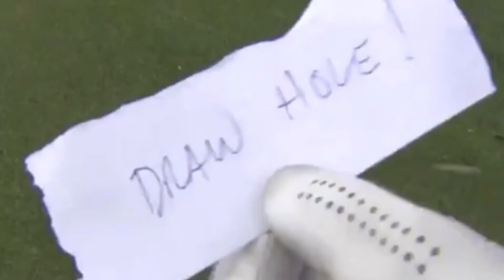Charlie Woods SHOCKED Golf World | Tiger Woods's Son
Do you think Charlie will dominate the PGA Tour as Tiger Woods did?

Tiger Woods son Charlie Woods just shocked the entire golf world. Is he taking over from his dad?

🔔  If you enjoy this video, please like it and share it.

We all know the legend of Golf, Tiger Woods. But enough of his magic on the golf course! Now, it is time for his son, Charlie Woods who shocked the entire golf world, to take over. Experts are saying that he will be like the upgraded version of the legend. His techniques, his movements, and even his posture and gestures reminded golf fans of his father. So, how good can you become at sport when your father is one of the finest golfers in the world? Want to discover?

If you claimed Tiger Woods was born to play golf, you would not be incorrect. He first appeared on The Mike Douglas Show in 1978, when he was just two years old, and exhibited a golf swing that would be the envy of most golfers. It is not about Tiger, though.

His son, Charlie Woods, would shock the world a few decades later by swinging his golf club and striking a spectacular impressive shot. Tiger

Woods' youngest kid, Charlie Woods, is a golf star himself. At such a young age, he has left already left an incredible stamp on the golf world.

🚨 Want to Improve your Golf Game? 🚨

► Do you want to get an extra 20, 40, or even 70 yards of distance out of every swing?
The ONLY Swing Designed Specifically For Senior Golfers That Adds 40, 50, Or Even 60 Yards Of “Straight As An Arrow” Distance Off The Tee!

► An URGENT Message For Golfers Who Want More Distance, Without Swinging Harder
How One Australian Golfing Legend Added 29 Yards Of Distance Without Swinging Harder Using A Simple 30-Second Technique That Unlocks Your Natural Power